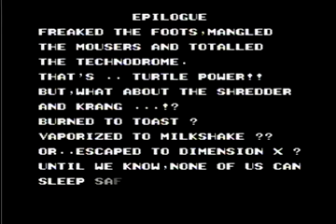Teenage Mutant Ninja Turtles Famicom 2P Deathless Run (4/4)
Here is part 4 of our two-player no death run of the original Japanese version of what went on to become Teenage Mutant Ninja Turtles II The Arcade Game for the NES.

Player 1- Raph: Played by Daniel "DTysonator" Teixeira

Player 2- Mike: Played by Gar "Yea Yeah!" Toy

Along with the difference in title name, the Famicom version also features other things that were altered in the NES version including:

-The game was produced by Konami and the company's name is featured in the actual Famicom game itself, however due to restrictions that were placed on companies for releasing multiple games in North America, Konami changed their name to Ultra for the NES release.

-The points system is normal in the Famicom version with enemies being worth 50 points on average, while they are only worth 1 point in the NES version, which is cool, if players are curious about the exact number of enemies that they managed to wipe out that is!

-The jump kick is stronger and kills the Foot soldiers in one hit in the Famicom game, while it takes two jump kicks to do the same in the NES version.

-The special attack is easier to perform in the Famicom version by simply pressing B+A at the same time, while in the NES game players must press both buttons in a particular way (thumb is supposed to take up more of the A button than the B button) in order to pull off the special attack.

-Players can use the special attack to clear both sides in a single attack in the Famicom game, by pressing the opposite direction right after performing the special attack while in mid-air. This cannot be achieved in the NES game.

-Pizza Hut did not sponsor the Famicom version and therefore there is no such product placement throughout the game (unless Turtle Racing counts for anything), unlike the NES version which is FULL of Pizza Hut ads!

Played on an original NES console back in 2010 while using regular controllers and a Famicom game converter, in order to play Teenage Mutant Ninja Turtles. Gar and I finished this game on our first try without dying, but had just beaten the NES version beforehand, so we were more than ready to kick some Foot! COWABUNGA!